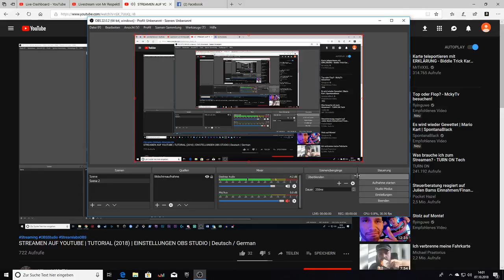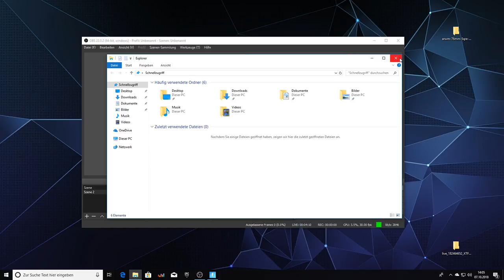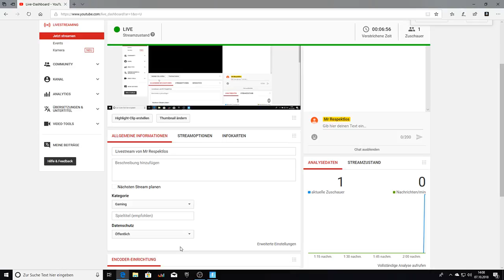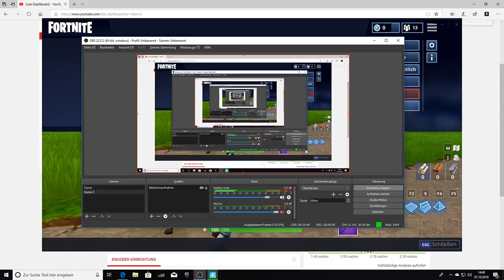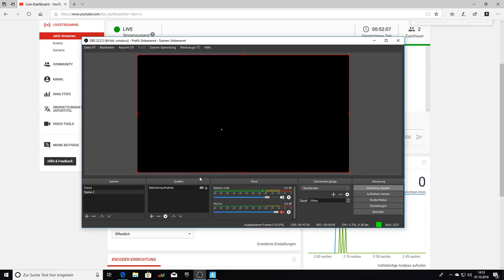Livestream von Mr Respektlos